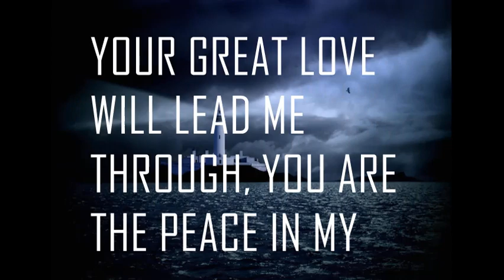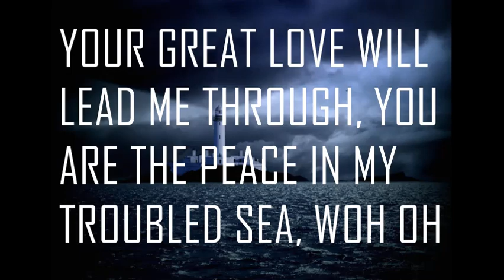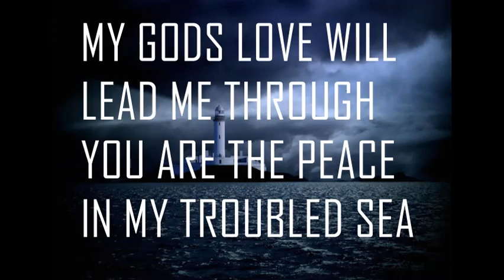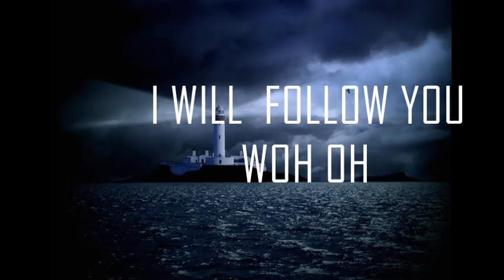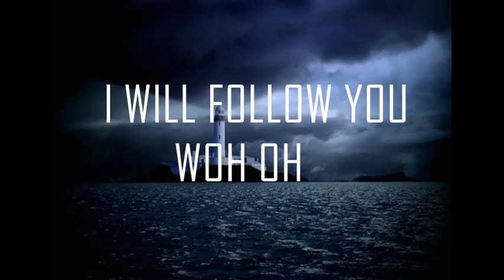MY LIGHTHOUSE REND COLLECTIVE LYRICS.❤.